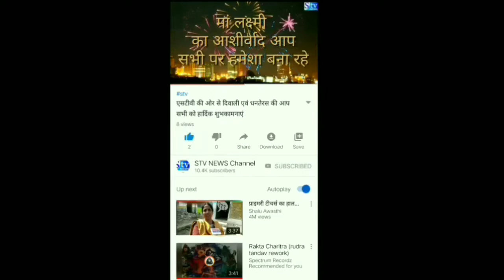हरत बाई को स्ट्रेचर पर लेजाकर मतदान करवाया गया। latest India today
चित्तोड गढ जिले के पहुँना क्षेत्र मे बुधवार को पंच सरपंच को बनाने को लेकर मतदान हुआ सुबाह से ही सरपंच उम्मीद वारो के समर्थक अपने अपने मतदाताओ को ला कर मतदान कराने मे व्यस्त रहे  मतदाताओ ने ग्राम की सरकार बनाने के लिये मतदान किया  करीब 85bवर्षिय जीवन लाल खमेसरा तथा 90 वर्षिय हरत बाई को स्ट्रेचर पर लेजाकर मतदान करवाया गया वही ग्राम की सरकार बनाने के लिये खटीक समाज के कई युवा सुरत से  मतदान करने यहॉ पहुचें।